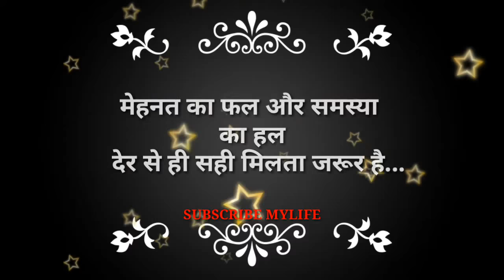Good Morning Hindi Whatsapp Video